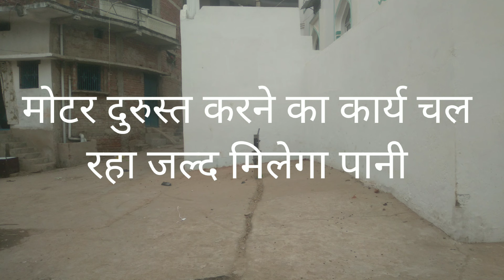Palamu news: जल संकट से क्यों नहीं उबर पा रहा नगर पंचायत#palamunews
पलामू की ताजा खबर palamu ki aaj ki news
shIkh mujahid husainabadi
नगर पंचायत न्यूज

हुसैनाबाद नगर पंचायत में इन दिनों काफी परेशानियों का मामला देखा जा रहा है परेशानियों का कारण मुख्य रूप से यह देखा जा रहा है कि नगर पंचायत के द्वारा पानी सप्लाई बाधित है पूर्ण रूप से और गर्मी का कहे तो पूरी तरह से बिशनगढ़ में हुसैनाबाद ही नहीं पूरे पलामू में लुक सर्फी देखा जा रहा है अब ऐसे में हुसैनाबाद नगर पंचायत अगर पीने के पानी को तरस रहा हो तो लाजिम है के सवाल कई लोगों के द्वारा उठाए जा रहा है नगर पंचायत कार्यपालक पदाधिकारी इस संदर्भ में पूछे जाने पर बड़े सरलता पूर्वक जवाब देते हैं के जहां-जहां जल मीनार खराब है उसकी मरूमती कराई जा रही है जहां-जहां चंपा नल खराब है उसकी भी मर्मती कराई जा रही है साथ ही साथ हुसैनाबाद नगर पंचायत के विभिन्न इलाकों में जो पानी का सप्लाई है वह सुचारू रूप से चल रहा है थोड़ी सी दिक्कत आई है इन दोनों जिसे बहुत जल्द ही दुरुस्त करते हुए हुसैनाबाद में कार्रवाई शिव को जल की आपूर्ति कराई जाएगी लेकिन लोगों के द्वारा यह काफी रोस्ट देखा जा रहा है लोग कह रहे हैं कि नगर पंचायत जिस तरह से अपनी व्यवस्था को किए हुए हैं जिस तरह से आए दिन मोटर के खराबी की बात कही जाती है और पानी को बंद कर दिया जाता है सप्लाई का उससे काफी लोग परेशान हो रहे हैंक्यों नहीं नगर पंचायत हुसैनाबाद इसका अस्थाई समाधान ढूंढ रहा है क्यों नहीं अधिकारी इस पर पूर्ण रूप से कार्य कर रहे हैं जिससे लोगों को सुविधा अस्थाई रूप से मिल सके जिन परेशानियों को देखा जा रहा है उन पर निशानियां का भी हाल हो सके ।

RBC
RBCCHANNEL
rbcchannelkitajakhabar
Rbcpalamu
BiharJharkhandNewsUpdates
RBCChannelBiharJharkhand
Biharpolitics
Breakingnews
PalamuNews
नमस्कार 🙏 आप सभी का RBC CHANNEL पर स्वागत है , ये एक हिन्दी यूट्यूब न्यूज चैनल है हम बड़े सेटेलाइट चैनल कि तरह आप की अपेक्षाओं पर खरा नहीं उतर सकते संसाधन की कमी है न ही बड़े दावे कर सकता हूं, आप लोगों का प्यार ही मेरी ताकत है इस प्लेटफार्म पर आप को झारखंड बिहार की हर छोटी बड़ी खबरें तो मिलेंगी ही इसके इलावा इंटरव्यू वा देश की राजनीति पर भी विचार गोष्ठी देखने को मिलेंगे कहें तो देश की बड़ी अन्य खबरों पर भी हम लोगों को सही समय पर निष्पक्ष रूप से सच को सामने रखने का की कोशिश करेंगे जो मेरे विश्वशनीय सहयोगी संवाददाता है उनकी खबरों को ही प्राथमिकता से परोसने का कार्य करेंगे,किसी द्वेष या किसी भावनात्मक जुड़ाव में किसी भी प्रकार के आर्थिक फायदे के लिए खबरें नहीं दिखाई जाएंगी ,हमारी संस्कृति वा देश के सौहार्द पर किसी तरह से आंच न आए हम इसका भी ख्याल रखते हुए खबरें परोसने का कार्य करेंगे आप लोगों से अनुरोध है सौहार्द बनाए रखने में सहायक होंगे , और आप के सुझाव आमंत्रित है ताकि हम बेहतर कार्य में और बेहतर हो सके मेरे चैनल को आप लोगो से जो प्यार मिल रहा उसके लिए आप सब का बहुत बहुत धन्यवाद।

सम्पर्क सूत्र

for Enqry : amujahid345,@gmail.com